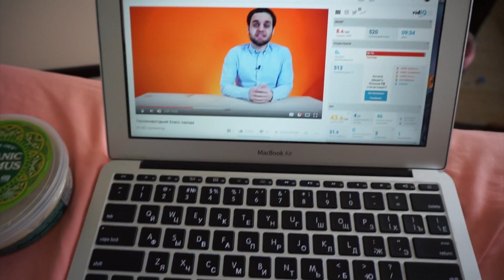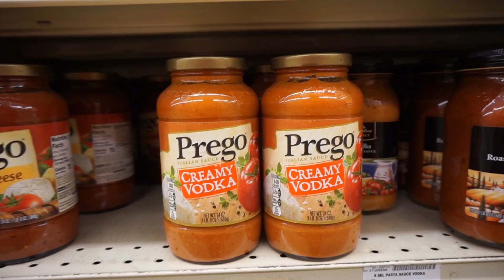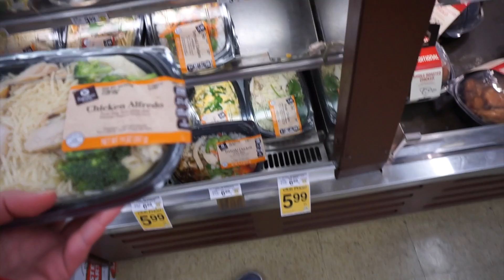Los Angeles Diary: Ушла в церковь саентологии